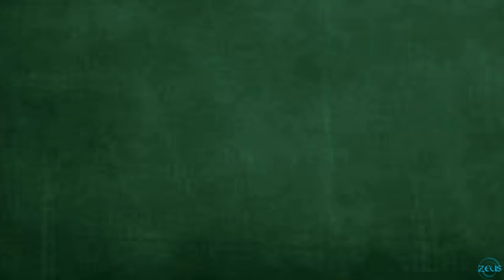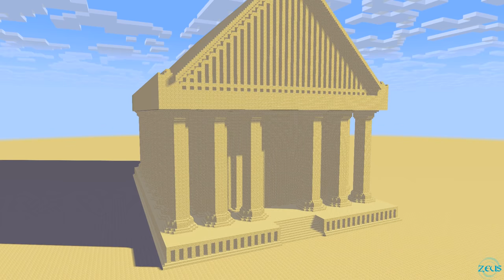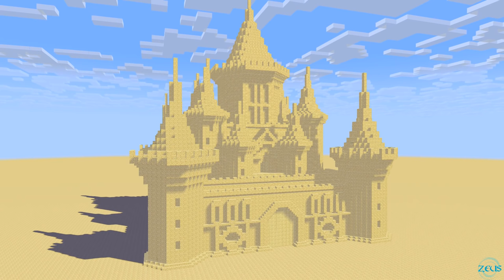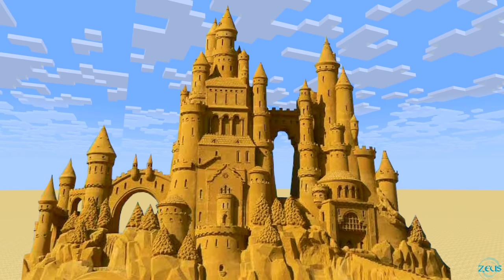Monster School : SAND CASTLE BUILDING CHALLENGE - Minecraft Animation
Monster School : SAND CASTLE BUILDING CHALLENGE - Minecraft Animation. Monster School class have a Sand Castle Building Competition! Who will have the best Sand Castle? This animation was made with Mine Imator.